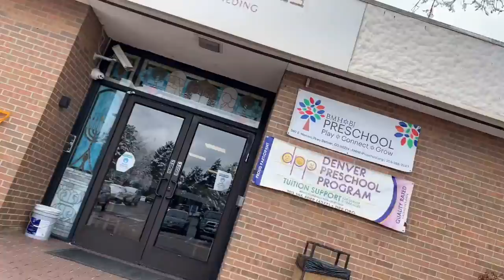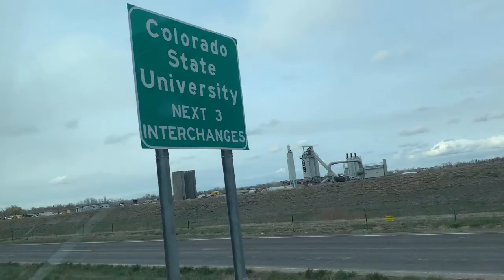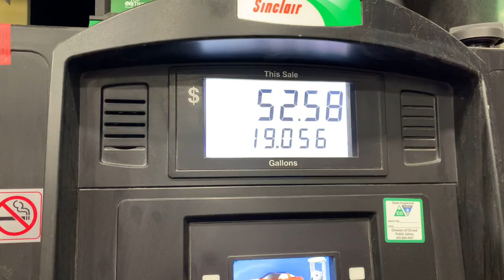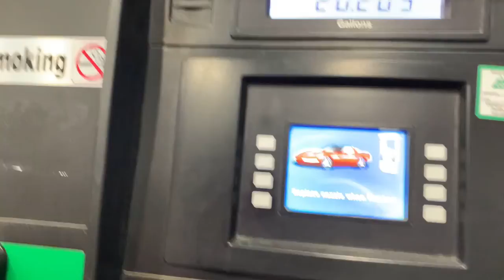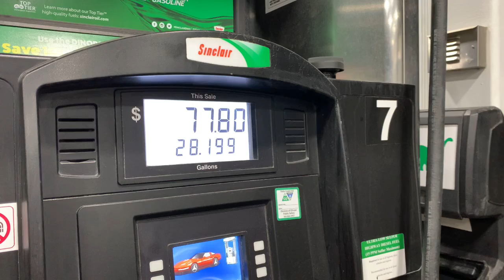Police! Filmare cu polițistul american in action!